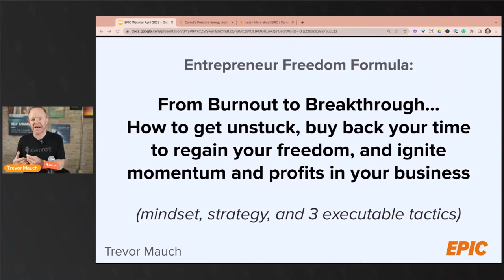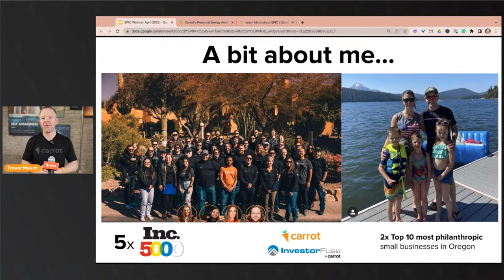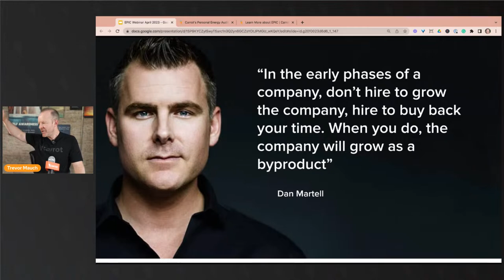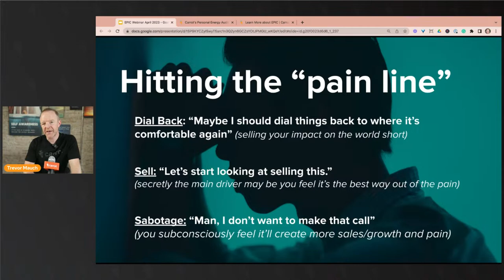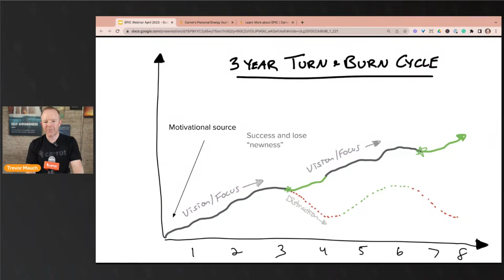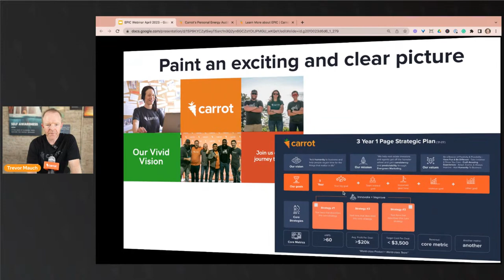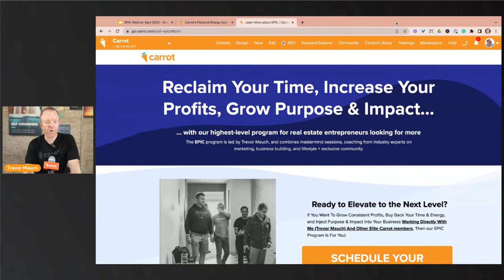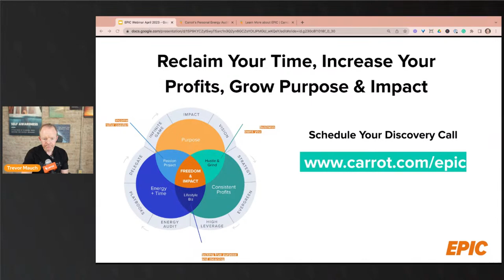Burnout to Breakthrough: Regain freedom & Reignite profitable growth in your real Estate business.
Are you feeling burnt out from running your real estate investing business?
 Do you feel stuck and unclear on how to move forward? If so, you're not alone.  Many real estate investors face these challenges after a few years in the business. I call it the "3 year turn and burn cycle".
  And it's why I want to invite you to a special, free, live webinar to discuss this and more.

The Entrepreneur Freedom Formula:

  From Burnout to Breakthrough. In this webinar, you'll discover how to get unstuck, regain your freedom, and reignite profitable growth in your real estate business.  I'll share my proven strategies and tactics that have helped many real estate investors overcome burnout and achieve their goals. You'll learn:

How to buy back your time and energy

Understanding the levels in business, the challenges you'll face, and
  prescription how to overcome them at each revenue level

How to make sure you never run out of "fuel" in your vision

This webinar is perfect for real estate investors who want to grow their businesses in a sustainable way while improving their lives.  Whether you're a wholesaler, flipper, or multi-family investor, you'll benefit from the insights and strategies shared in this webinar.

So mark your calendar for June 7th, at 2:00pm Pacific, and join me for this transformational event.  I've never taught these principles before!

Click the link to reserve your spot, and I look forward to seeing you there!